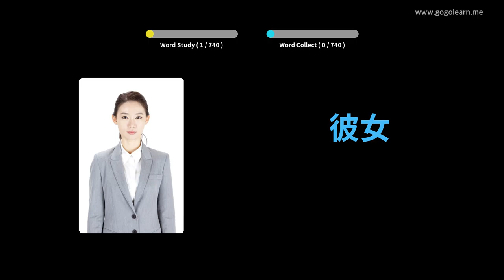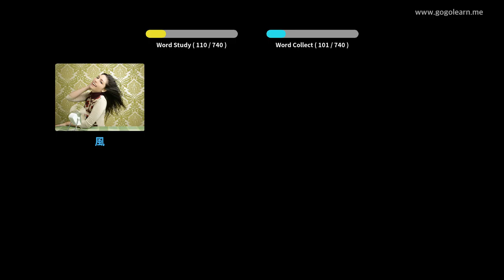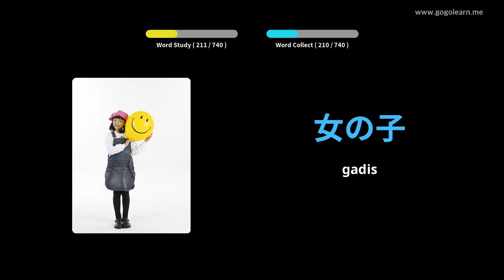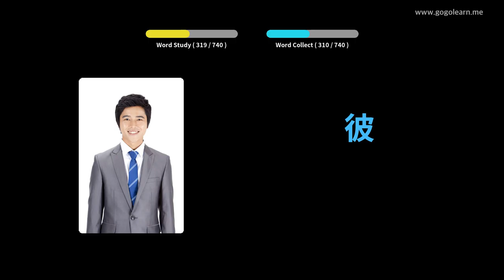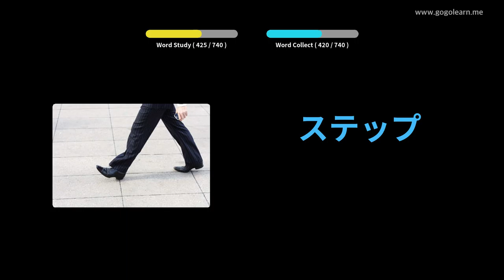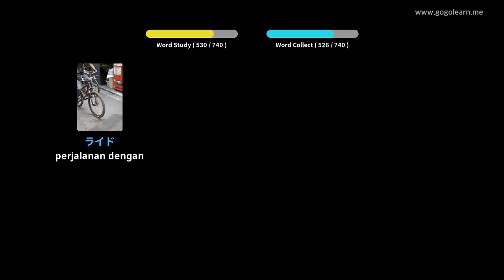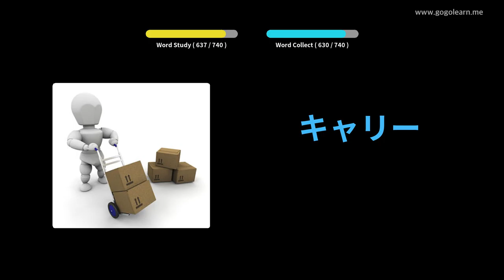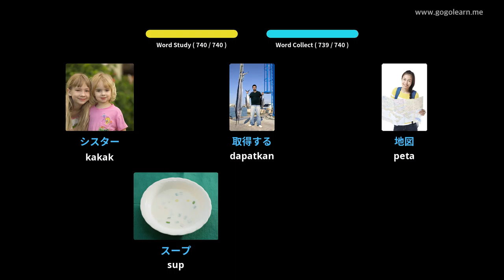Kanak-kanak kosakata Jepun | Golearn